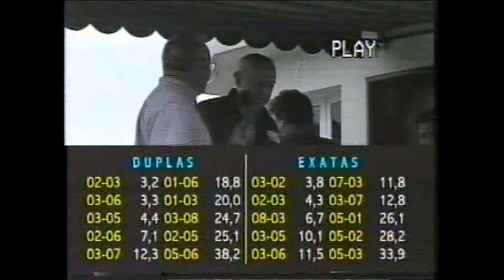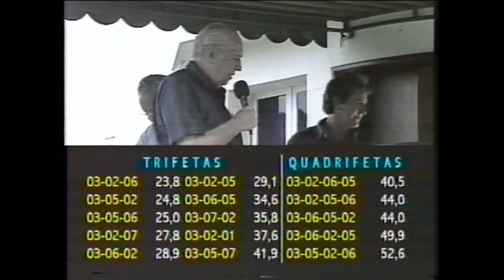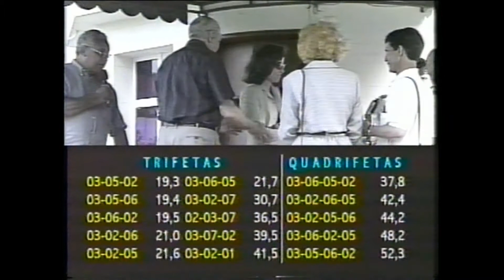QUARTIER NOIR - GRANDE PRÊMIO A.C.P.C.C. DO RIO DE JANEIRO, G2, Gávea, 26/04/1998, 1000, GL